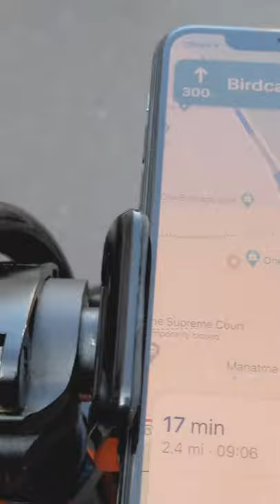Parakeets in London | Things to Do in London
Why is there so many parakeets in London?